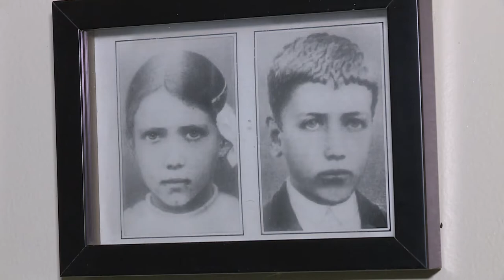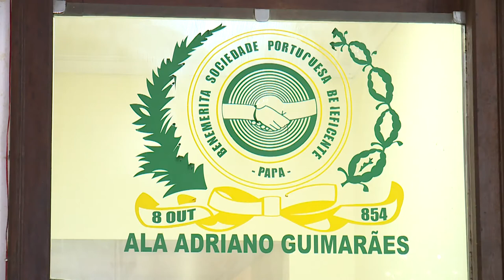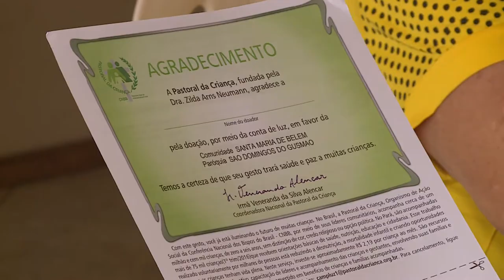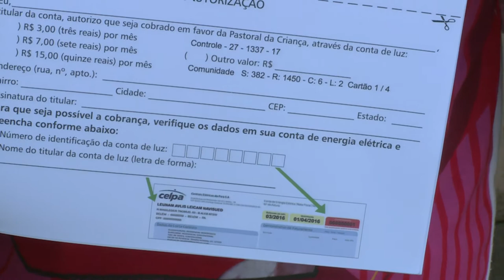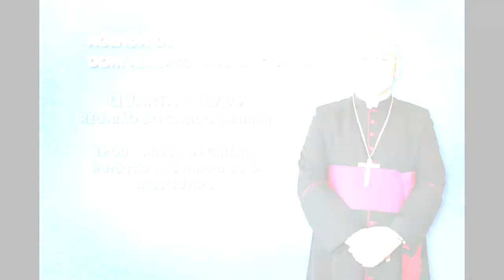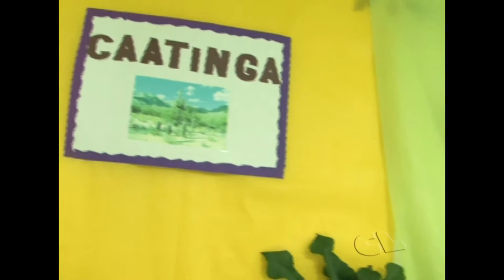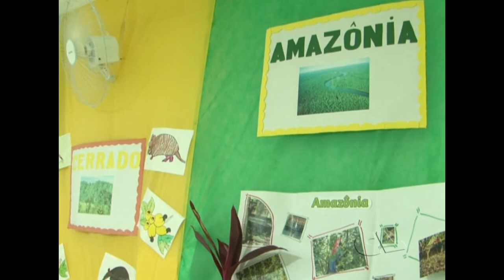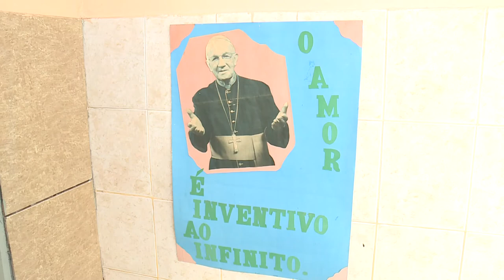Notícias Pastorais | Abertura da Festividade de Fátima - 06/05/2017